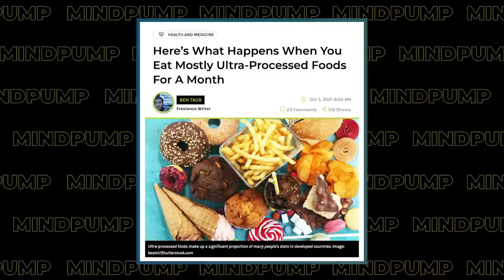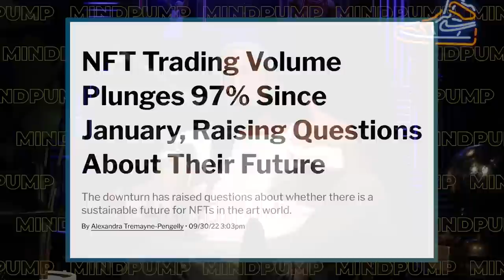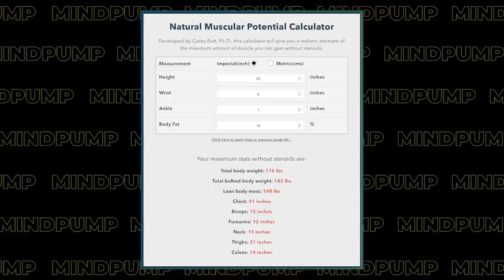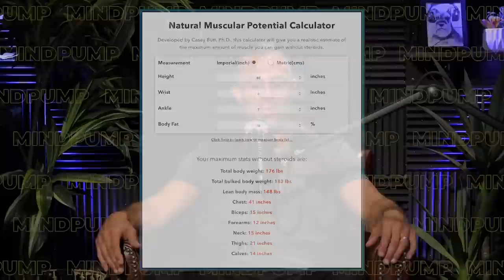How to Hold Yourself Accountable & Start Taking Responsibility for Your Life | Mind Pump 1918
00:00 Intro
01:06 Mind Pump Fit Tip: For long-term fitness success you MUST eliminate the victim mentality!
22:58 What happens when you gaslight something and do stupid things.
28:42 How eating an ultra-processed diet can change your brain!
32:06 How Sal uses the bone-both protein powder from Paleo Valley.
42:30 Happy Meals for adults?
48:15 Adam recommends Eat the Rich: The GameStop Saga on Netflix.
54:38 Where are all the influencers pushing those NFT projects now?
56:09 The Caldera movement is growing.
59:19 Justin’s PSA for the Nextdoor app.

1:02:56 Quah question #1 - Thoughts on drop sets as a finisher?
1:09:44:13 Quah question #2 - What is your opinion of the decline bench? I have never added it to my programming. Am I missing out on something or is it just a pointless movement if I’m doing flat and incline bench presses?
1:12:13 Quah question #3 - How do you know if you’ve reached your natural potential for hypertrophy?
1:16:52 Quah question #4 - What's the best way to deal with social situations where you're more fitness/nutrition focused than other people in your circle, and they may demonize you for how you go about your way of living?

‘Rehabbed’ sex offender interviewed by Vice News sent d–k pic to producer

McDonalds' Happy-Meal-Inspired Box for Adults Is Out Now: What You Get

Mind Pump 1322: What’s Your Real Muscle Building Potential? (And How To Get There…)

People Mentioned
Jen Cohen (@therealjencohen) Instagram